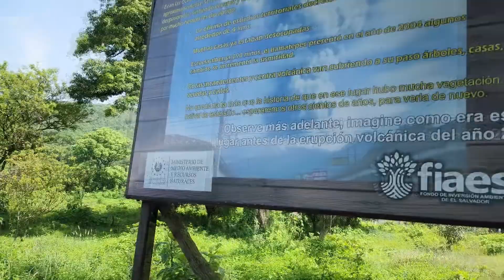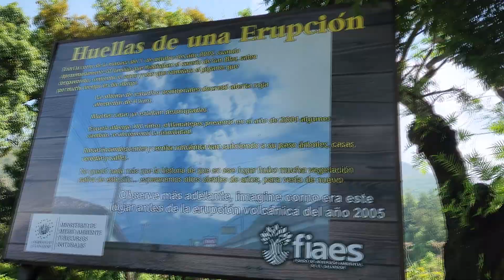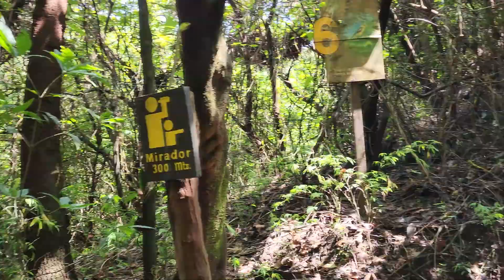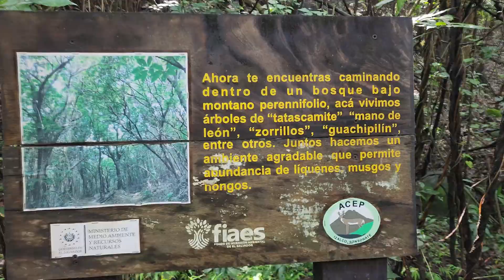NUEVA ETAPA DE EL SALVADOR ES PARA TI - ESCALANDO EL VOLCAN DE SANTA ANA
SI TE QUIERES CONTACTAR CON EL SALVADOR ES PARA TI PUEDES HACERLO POR MEDIO DE ESTE NUMERO  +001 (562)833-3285 Y EN EL SALVADOR PUEDES HACERLO POR MEDIO DE ESTE NUMERO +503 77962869

INTEGRANTES:
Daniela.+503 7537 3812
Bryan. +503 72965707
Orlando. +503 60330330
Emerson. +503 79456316